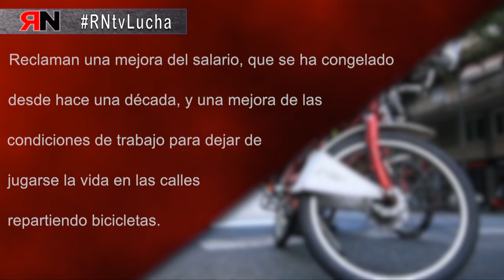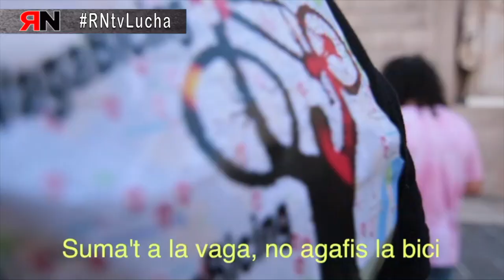RNtvLucha Bicing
Del 12 al 31 de julio, los sindicatos presentes en el comité de empresa de Bicing BCN han programado quince días de huelga en los turnos de mañana, tarde y noche.
Reclaman una mejora del salario, congelado desde hace una década, y una mejora en las condiciones de trabajo para dejar de jugarse la vida en las calles repartiendo bicicletas.